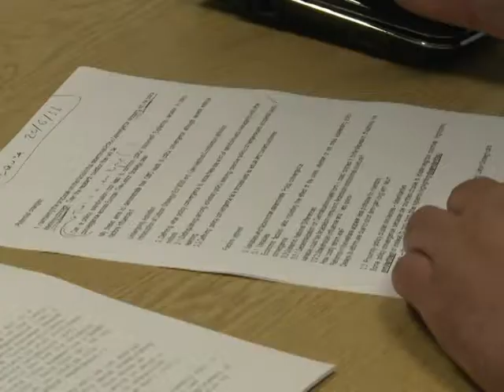Crise grecque: les économistes divergent sur les solutions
La zone euro a donné lundi deux semaines à la Grèce pour adopter un nouveau plan d'austérité très impopulaire si elle veut obtenir l'argent frais dont elle a désespérément besoin pour éviter une faillite qui provoquerait une onde de choc mondiale. Durée: 01:05